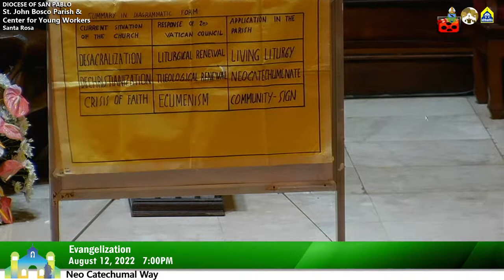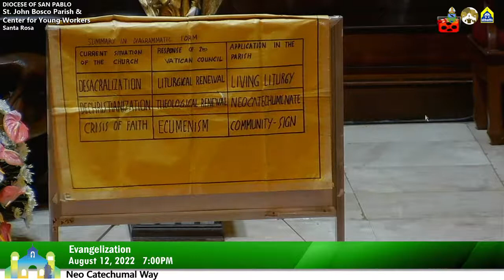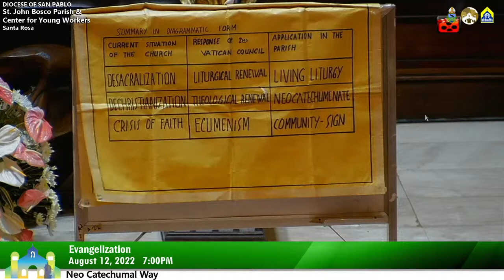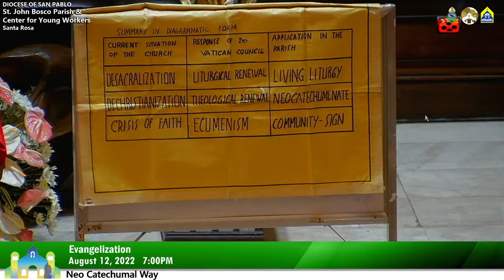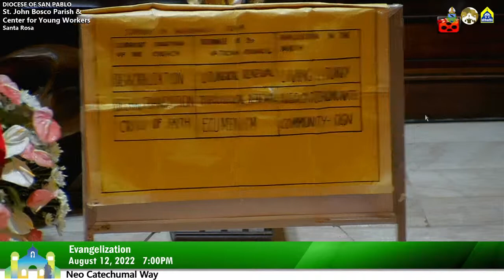August 12 2022 Parish Formation - Evangelization in the Neo Catechumenical Way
Formation Talk on Evangelization the Neo Catechumenical Way held at Saint John Bosco Parish Santa Rosa on August 12 2022, Friday.